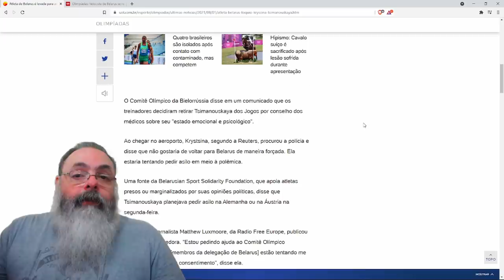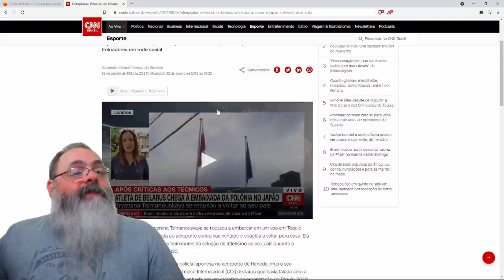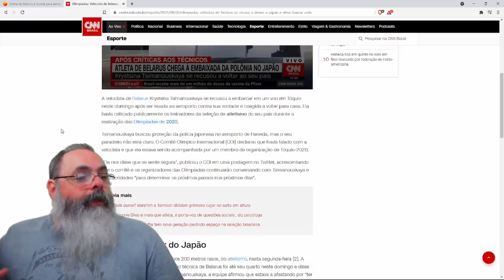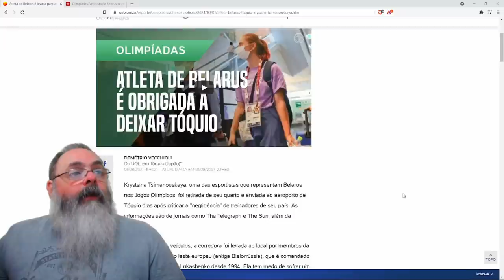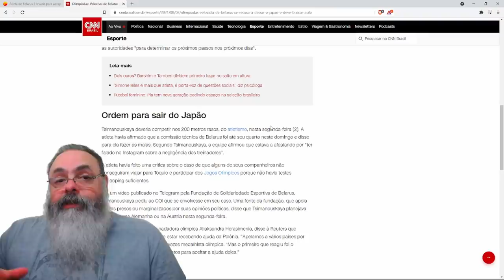Atleta de Belarus é forçada a voltar ao país e pede asilo